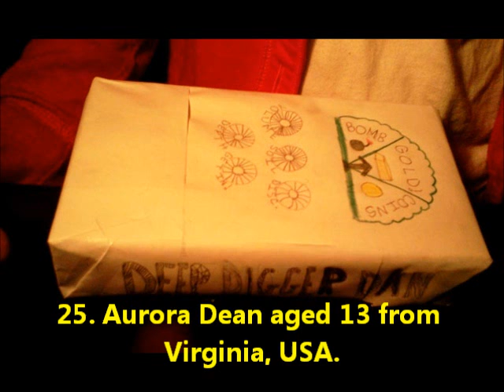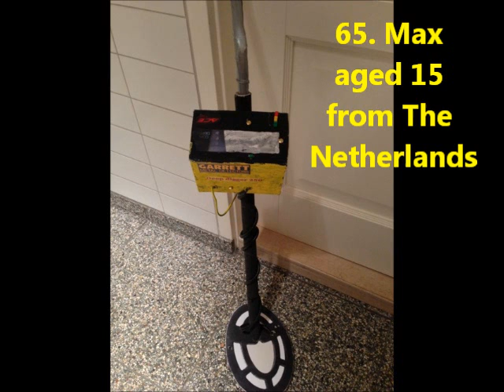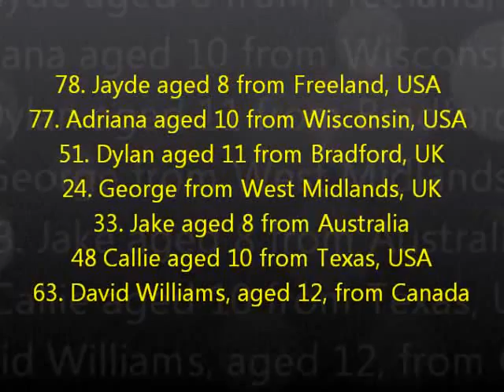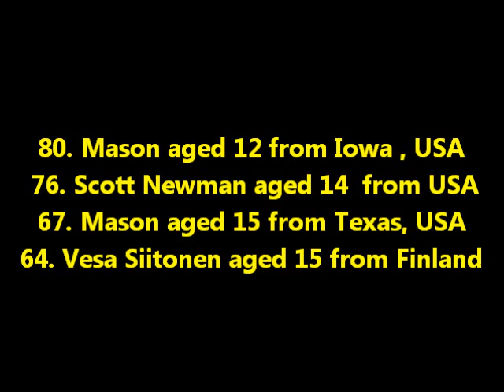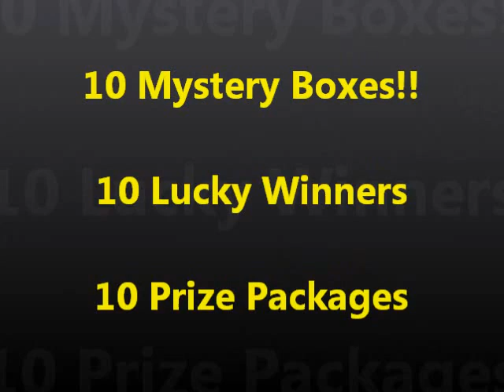Win A Garrett 250 Metal Detector & The New Competition Starts (105)